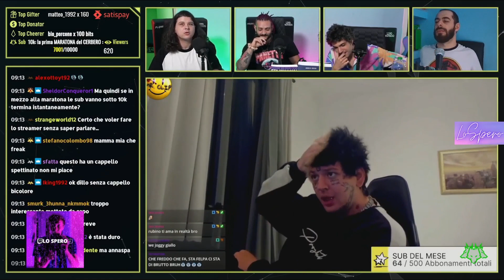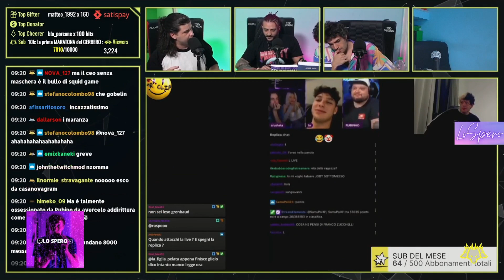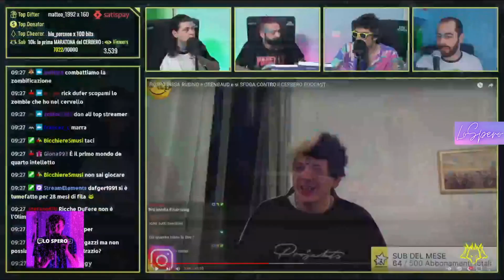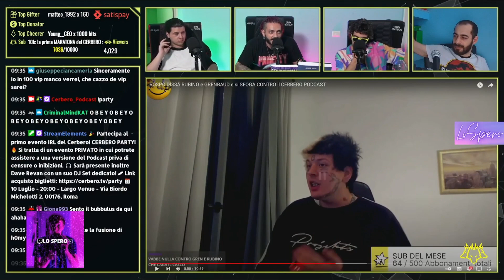IL CERBERO RISPONDE AL DISSING DI ROSPO CONTRO DI LORO E RUBINO!